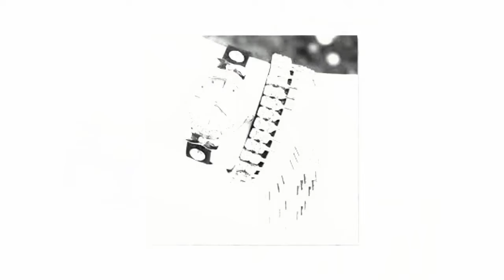BEAUTIFUL WATCHES gives LUXURIOUS LOOK/Be Versatile